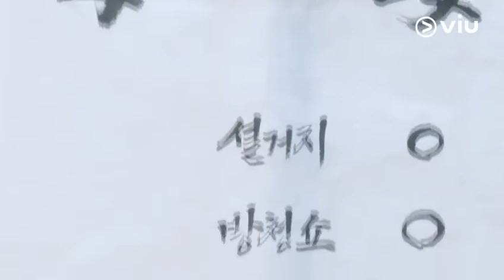The tale of nokdu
dong dongjo